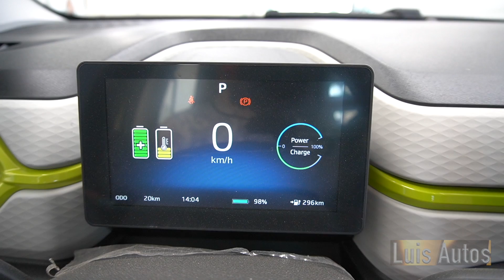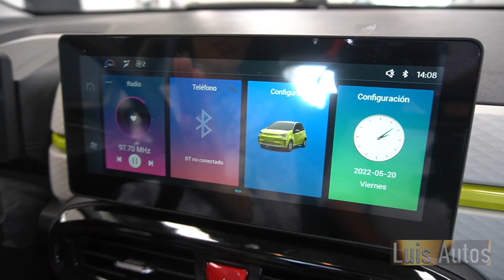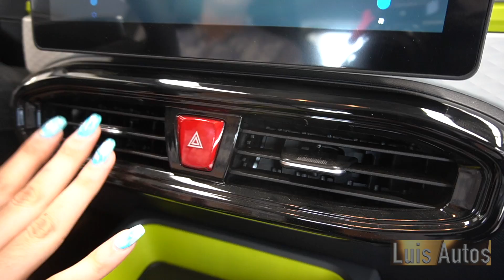JAC E10X El eléctrico más barato con Gladys Flores